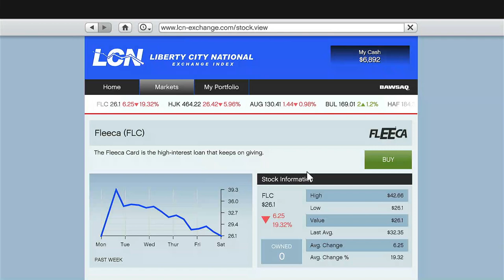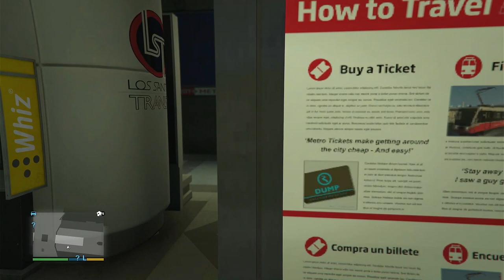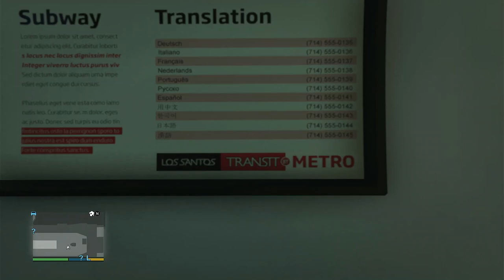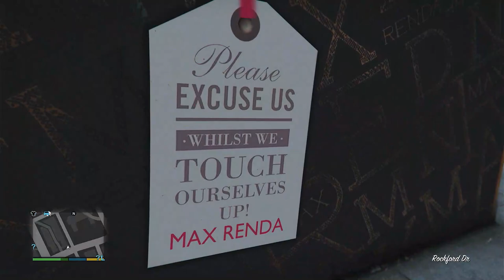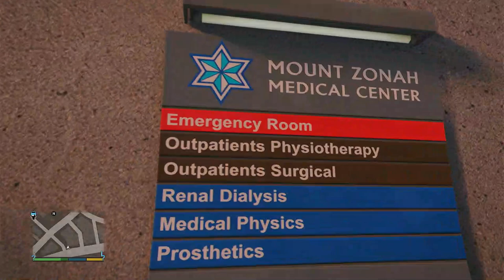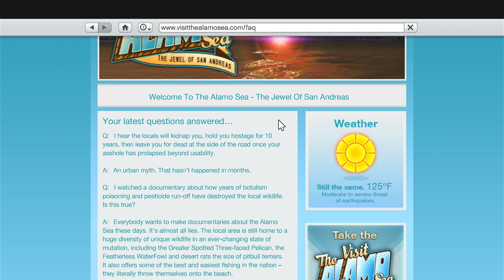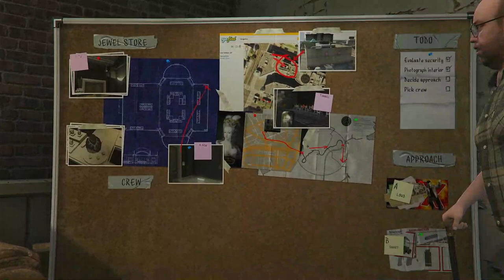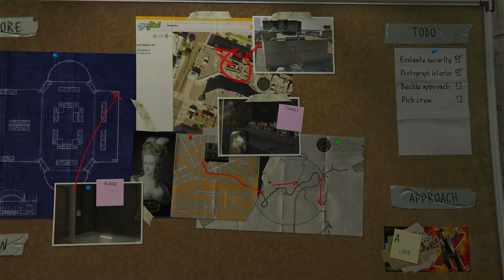Playing GTA V with First-Person/Pistol only and no driving (Episode 5) | No Commentary/Free-to-Use